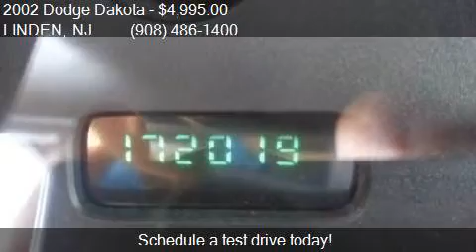2002 Dodge Dakota SLT Quad Cab 2WD for sale in LINDEN, NJ 07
This 2002 Dodge Dakota SLT Quad Cab 2WD is for sale in LINDEN, NJ 07036 at LINDEN TOWNE AUTO SALES INC.

Engine:
Transmission:
Color: Gray
Mileage: 172019
Contact LINDEN TOWNE AUTO SALES INC 130 E SAINT GEORGES AVE LINDEN, NJ 07036 to test drive this 2002 Dodge Dakota SLT Quad Cab 2WD today.